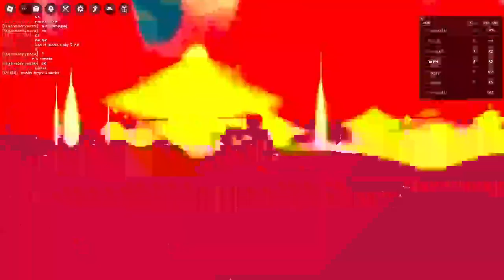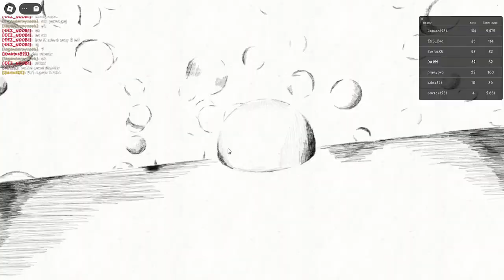Playing tsb cuz i wanted to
dadsdas